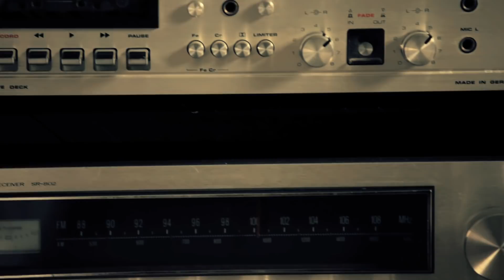Jane Badler - Four Corners To My Bed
'Four Corners To My Bed' is the first single taken from Jane Badler's second album Tears Again.